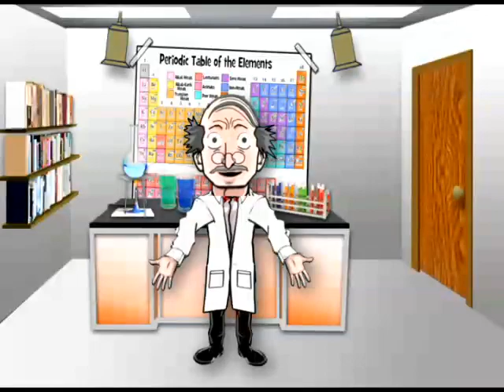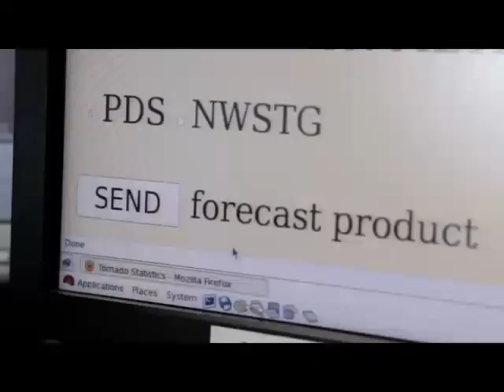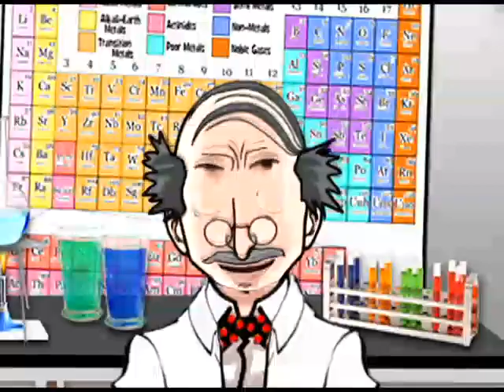Tornado Safety | See REAL Tornadoes! | Tornado Watch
Tornado Safety and How Tornadoes Work is a  Video for Kids where children learn all about Tornadoes and Safety with Professer Besser.  Lots of facts about tornadoes, how they form, how to protect yourself, where they are most likely to touch down and much more! Adults will want to watch too!  See real Tornadoes in action! Follow text below.

TEXT of Video -
Knock Knock!
 Whoops! Hi there kids - It’s me - Professor Besser - and I can't wait to show you what I’ve been working on. Behind me, I have…
KNOCK KNOCK
Who’s there?
NEEDLE…
Needle who?
Needle little time to talk about tornadoes…
A tornado is a spinning stream of wind that can develop out of a serious thunderstorm. They are dangerous and unpredictable, with winds that can reach up to three-hundred miles an hour. Many people think tornadoes only happen in certain states or only in an area called Tornado Alley but, in the last thirty years, there has been at least one tornado in every state in the United States, except for Alaska and Hawaii.  There are about one-thousand tornadoes every year.
 Most tornadoes happen in the late afternoon or early evening, and are most likely in the months of May, June, July and October. But don't let that fool you - tornadoes can happen at any time of day or night, in any month of the year.
 The weather people let us know about tornadoes with Tornado Watches - that means  there is a possibility of tornadoes for the next few hours, or with Tornado Warnings - that tell us a tornado is close by for the next half-hour or so and you should take cover.
 You, your family, and friends can be safe in a tornado if you know where to go when one is close. Be sure to listen to your parents or teachers and do what they say. Go to the lowest floor of your home or school, and find a spot far away from windows. Crouch down and cover your head with your arms. Wait for an "all clear" signal - and be sure you stay close to your parents or teachers until everything is OK and you are safe.
Oh, that’s who! And, that's important!– Laughs!

A children's learning video from Marshall Publishing & Promotions, Inc.